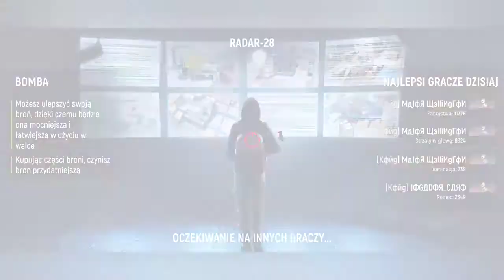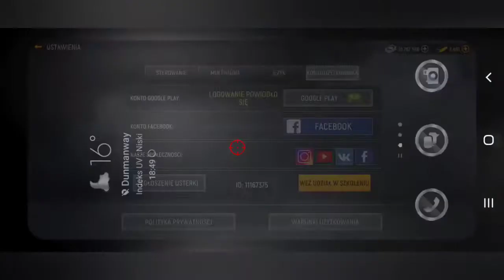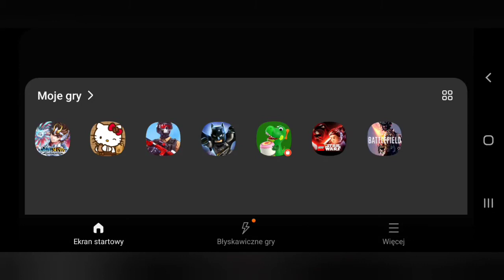Modern Ops 2x1🔫🕹️🎮 Radar-28 💣💣 Bomb Mode